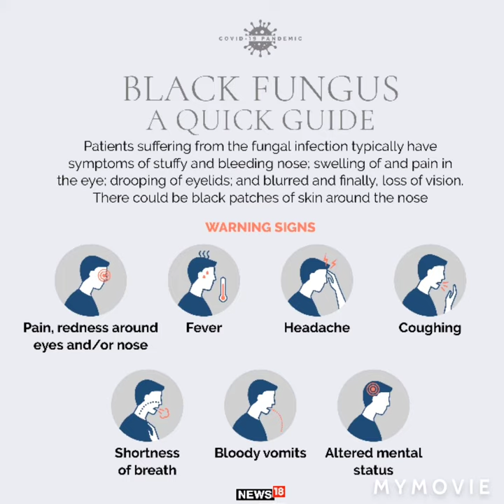ब्लॅक फंगस क्या है | What is Mucormycosis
ब्लॅक फंगस या Mucormysocis क्या है.

जाणते है ब्लॅक फंगस के बारे मैं.